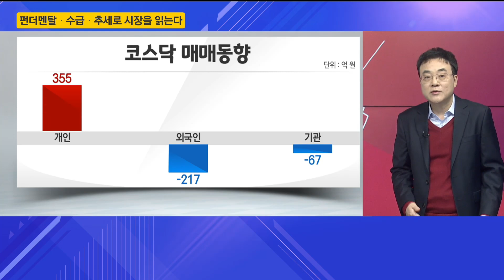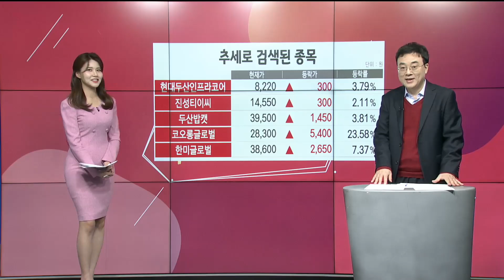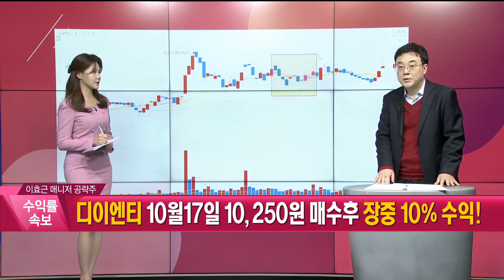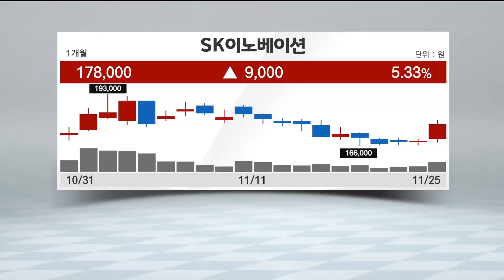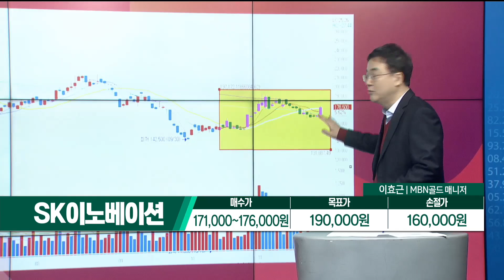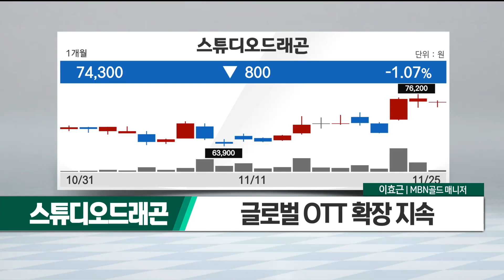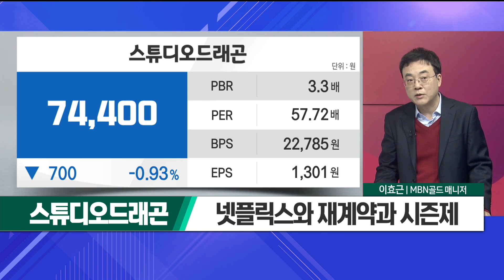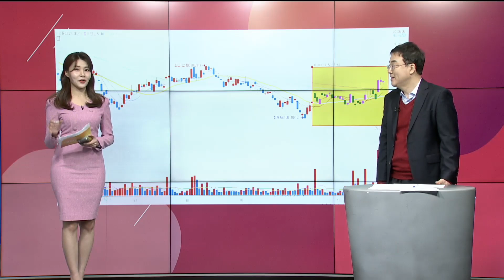[이효근의 텐텐텐] SK이노베이션, 스튜디오드래곤_MBN골드 이효근 매니저 #11/25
SK이노베이션# 스튜디오드래곤# 이효근의텐텐텐